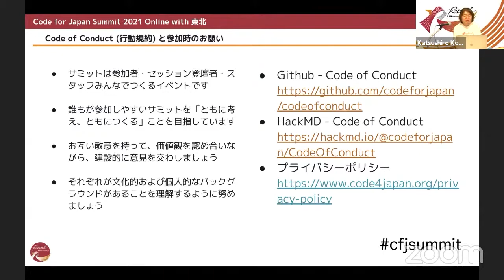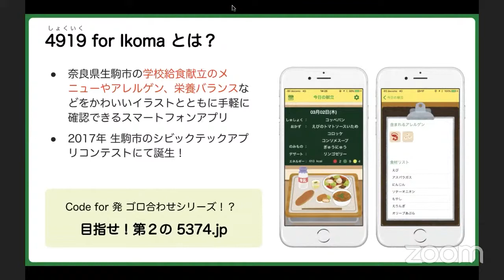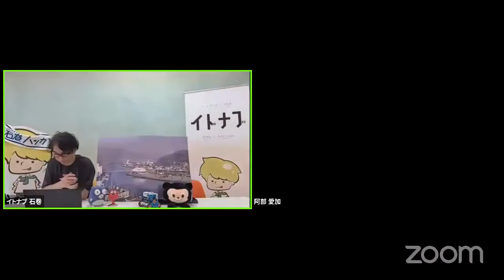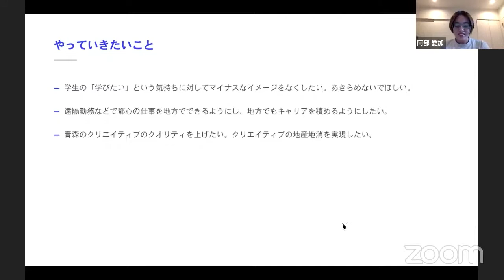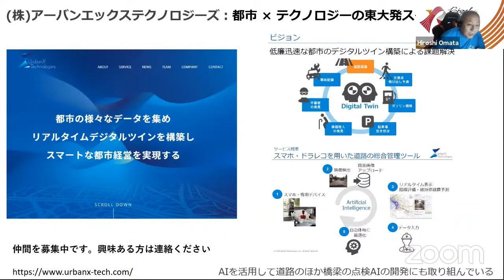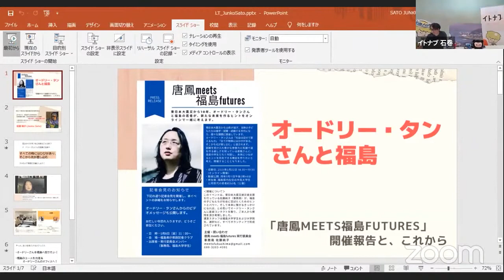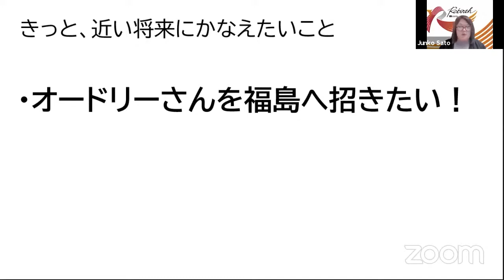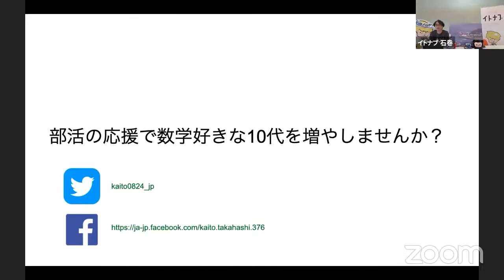Day1 Track0 制限時間5分！ショートプレゼン大会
字幕：あり

「Code for Japan Summit」は日本国内最大級のシビックテックカンファレンスです。
2014年から東京や横浜、神戸、新潟、千葉、また2020年以降はオンラインにて、計7回開催してきました。
Code for Japanには各地で長年ブリゲードのメンバーとして活動している人はもちろん、最近シビックテックを知って、Code for Japanの活動への参加は初めてとなるようなビギナーの方、学生や市民、民間企業のエンジニア・デザイナー・ビジネスの担当者、自治体職員など様々な方が参加しています。また、海外のシビックハッカーも参加したり登壇したりしています。国内外のシビックテック事例を知ることはもちろん、ワークショップなどの参加型コンテンツでは交流要素もあり、新たな知識を得たり、新しい人やコミュニティとの出会いが生まれる場づくりを心がけながら、有志コントリビューターの協力の元開催されています。